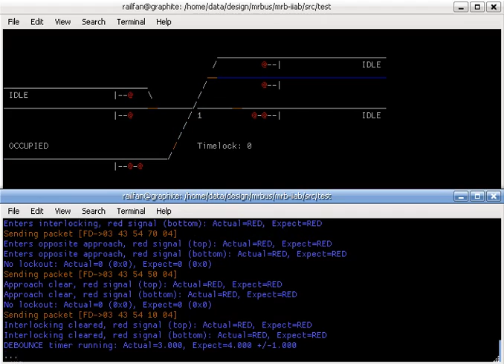MRB-IIAB Testing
Testing the Iowa Scaled Engineering "Interlocking In A Box".